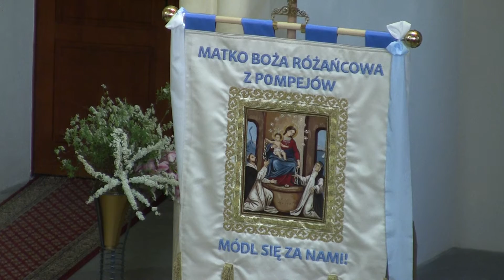koncert 7/8 "Power of Your Love" pod kier. mgr Aleksandry Winiarskiej - Bernakiewicz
Koncert Gospel, 7 maja 2016r. w Kościele p.w. Najświętszej Maryi Panny Pompejańskiej w Żernikach Wrocławskich
Wystąpiły:
Chóry z Austrii: Ensemble Herzfrequenz, Singkreis Buchkirchem, Sanger von Musica Spirit, Sanger aus Gussing und Wien.
Chóry z Polski: Sanctus Andreus, Santo Subito